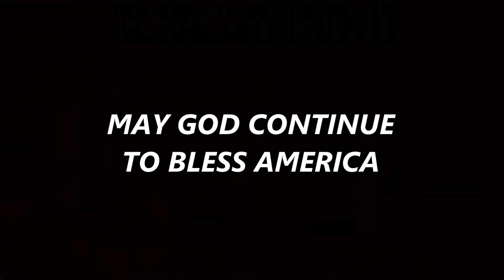DETROIT RIVER FRONT FIREWORKS DISPLAY 2019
JOSEPH NAPIER SR OF NAPIERVISION PRODUCTIONS OFFERS A LOOK AT ONE OF OUR COUNTRY'S TRIBUTE TO IT'S FREEDOM DETROIT STYLE JULY 2019 GOD'S CONTINUED BLESSINGS TO EVERYONE .